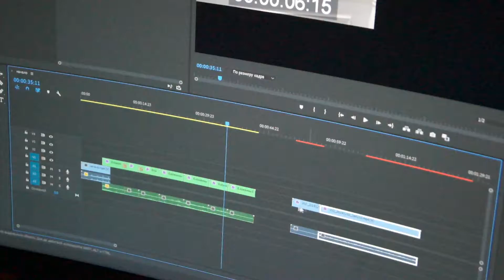The Hype St.Petersburg [Новогоднее Поздравление]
К сожалению, это видео по техническим причинам не вышло 31 декабря, как я планировал, а вышло только 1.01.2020.